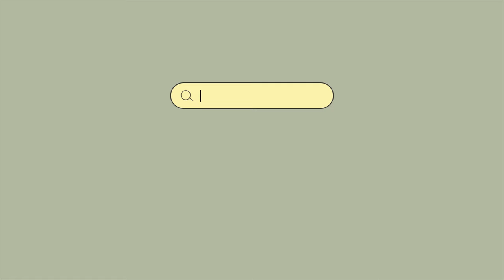Our teenage years 🌈 A playlist reminds you the best time of your life ~ Saturday Melody Playlist